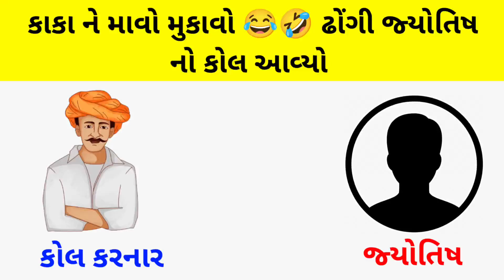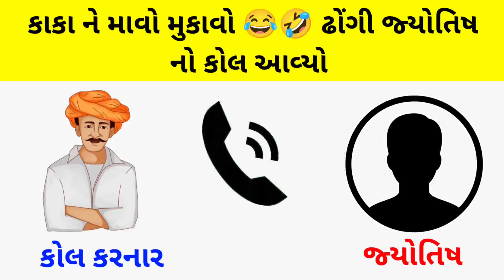કાકા ને માવો મુકાવો 😂🤣 ઢોંગી જ્યોતિષ નો કોલ આવ્યો || viral Gujarati call recording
કાકા ને માવો મુકાવો 😂🤣 ઢોંગી જ્યોતિષ નો કોલ આવ્યો || ભુવાજી નું કોલ રેકોર્ડિંગ || viral Gujarati call recording || ગુજરાતી કોલ રેકોર્ડિંગ || ભુવાજી નું કોલ રેકોર્ડિંગ વાયરલ || funny call recording || comedy call recording || દેશી કોલ રેકોર્ડિંગ
માવા મુકવાની રીત
માવા કેવી રીતે મૂકવા
mava mukavani rit
mava kevi rite mukva
faki mukva ni rit
ફાકી મુકવાની રીત

||comedy call recording || dada call recording || કોલ
ગુજરાતી કોલ રેકોર્ડિંગ